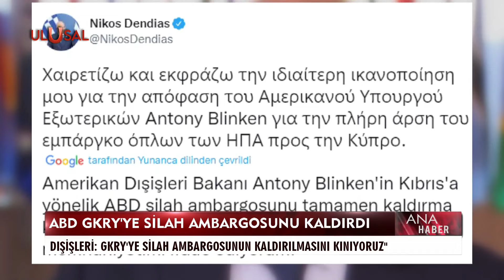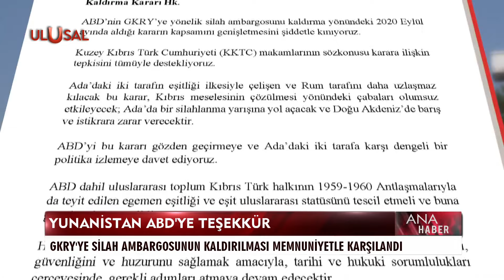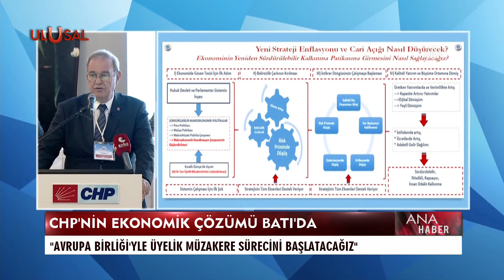Ana Haber - 17 Eylül 2022 - Sinem Fıstıkoğlu - Hazım Çetin - Ata Atun - Ulusal Kanal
Günün gelişmeleri Sinem Fıstıkoğlu'nun sunumuyla Ulusal Kanal Ana Haber'de.